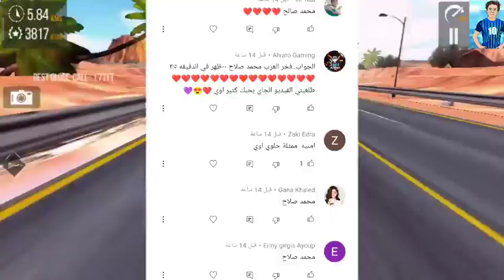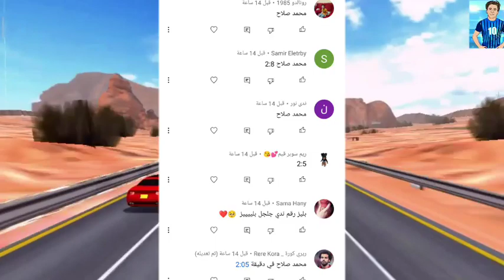ندى وأحمد! السندريلا غزل زعلانه!مين السبب؟ومين اللي معاها فى العربيه!من أفلام محمود الجمل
السبب الحقيقي لزعل السندريلا غزل فى الاجازه
والشخص اللي كانت بتكلم غزل فى العربيه
وحقيقه ظهور ندى مرات برنس مصر فى الفندق🤔
والسبب الحقيقي لمستر أحمد معملش تحدي ليه للاولاد الممثلين
ندى وأحمد
تحديات ندى وأحمد
الاميره فيروز
السندريلا غزل
برنس مصر
الاسطوره محمود الجمل
ندى اللي معاه حمو ميشلش همه
ندى جلجل
سلمى محمد
حقيقه صالح الولد اللى بيغنى وهند
حقائق عن عطا ومسمار
حقيقه مكه وكيمو
حقيقه سوكا
حقيقه سيد وريناد البنت الجديده فى أفلام محمود الجمل
حقائق عن عائله الجمل
معلومات عن نجوم أفلام محمود الجمل
ماتنسوش 👍 يا اغلي واجمل حاجه في حياتنا ❤️❤️❤️